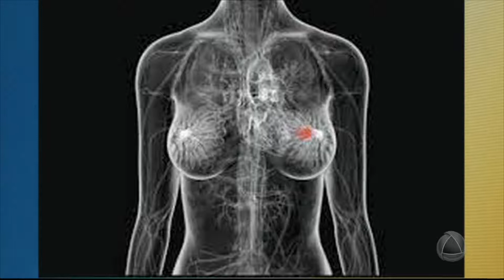Cobertura da Mamografia em Sergipe está abaixo da média do Nordeste - JORNAL DO ESTADO